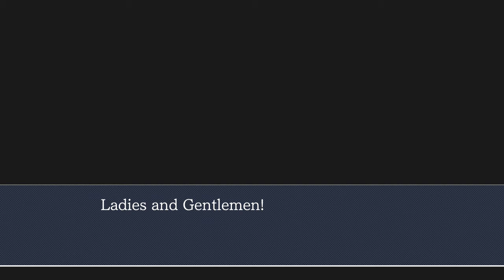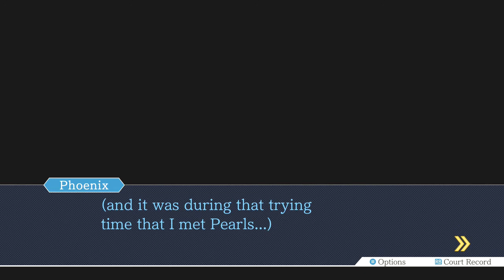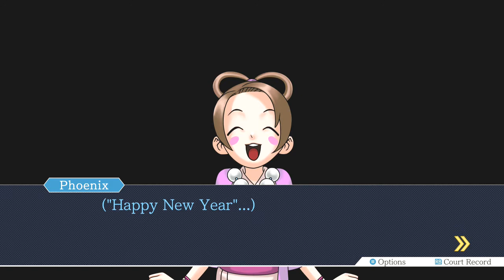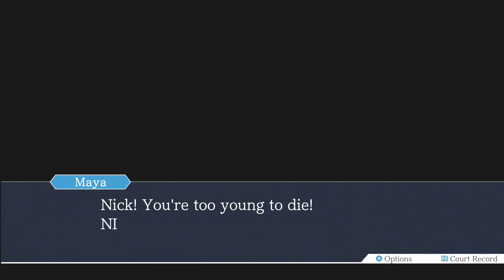Phoenix Wright Ace Attorney Justice for All Part 13